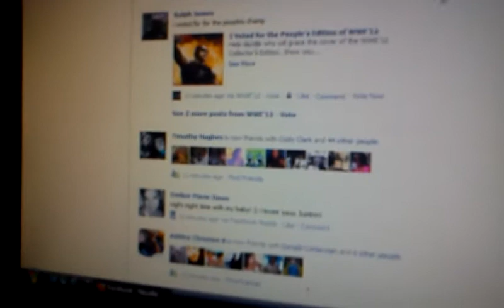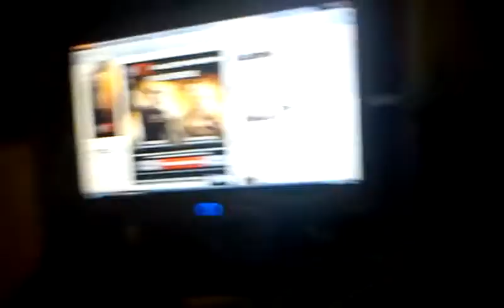VOTE FOR WWE12 Collectors addition